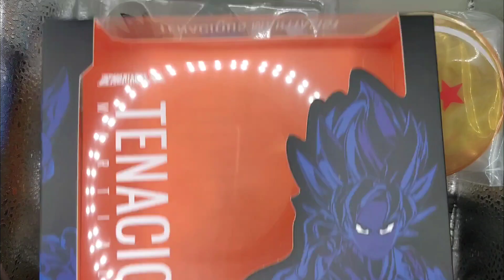Goku Blue y semi instinto (tenacious) Demoniacal fit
Con esta nueva version de tenacious DEMONIACAL FIT demuestra de lo que esta hecho.